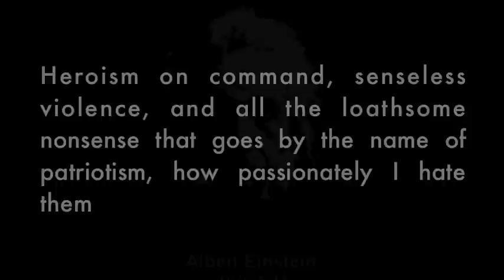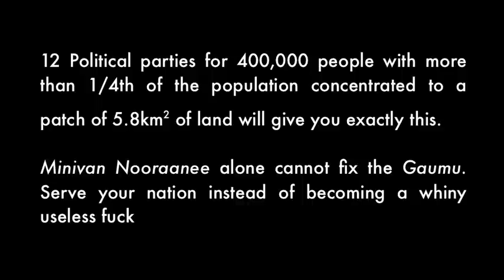Gaumah ai minivan nooraanee (ah miothee kihineh vefa?)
With the political exploitation of the economic situation, Dhivehi Nation has been plunged into a violent chaos in the name of freedom of expression, freedom of assembly and false pretense of patriotism since April 30, 2011.

AdduHaanee contemplates the events in the midst of these futile divisions and wonders what it means to be "minivan" and how easily it can be made to abuse